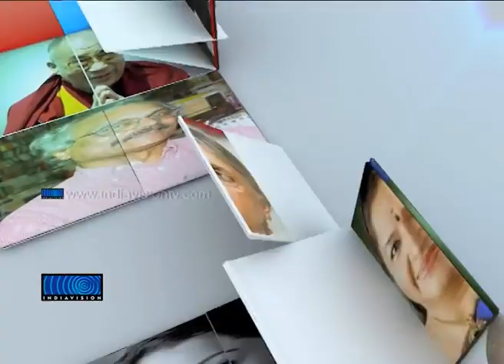John Paul In Mukhamukham